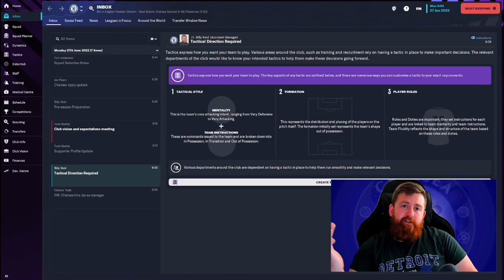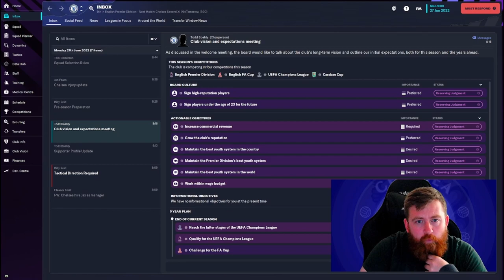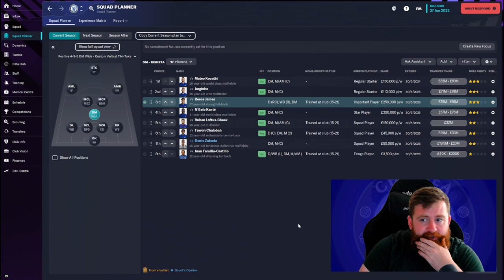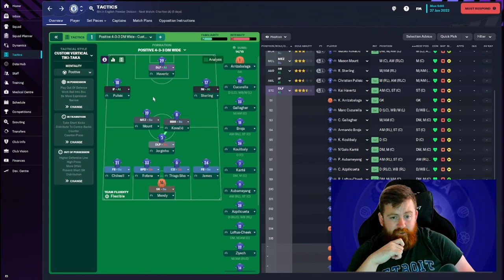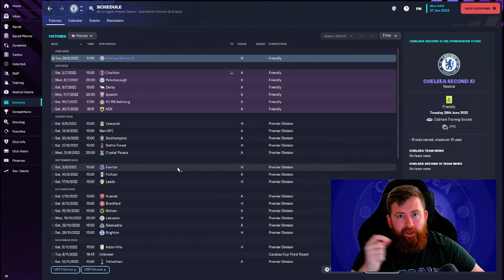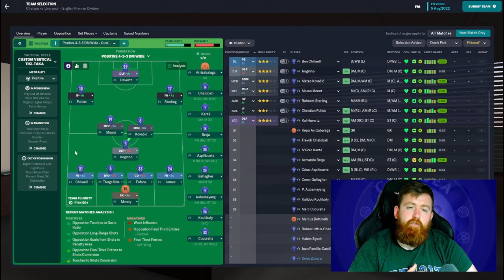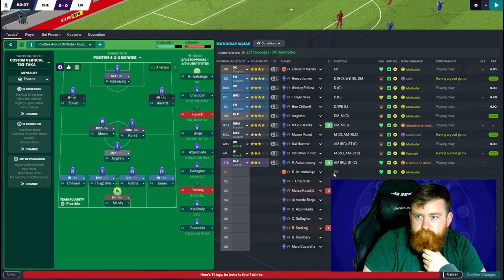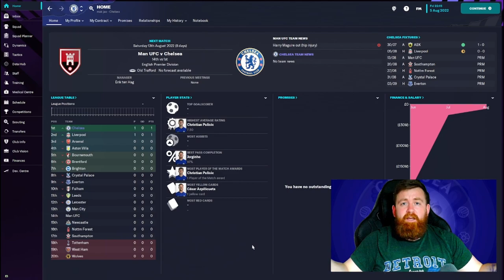WHAT IF CHELSEA HIRED MAKJAX GAMING INSTEAD | DO IT BETTER SERIES | FM23/ EPISODE 1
a new series on the channel where we spend 1 season finding out what would of happened if i was hired as Chelsea managed instead of potter. and to compare the seasons.